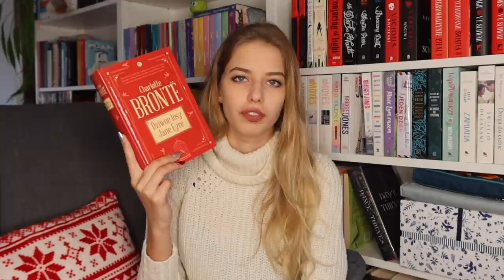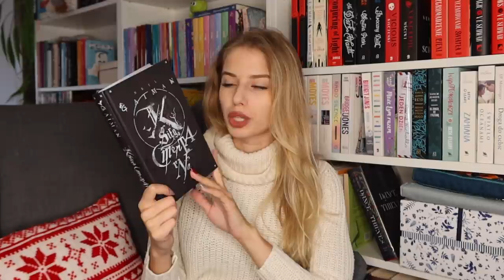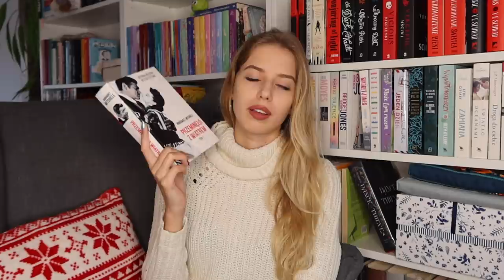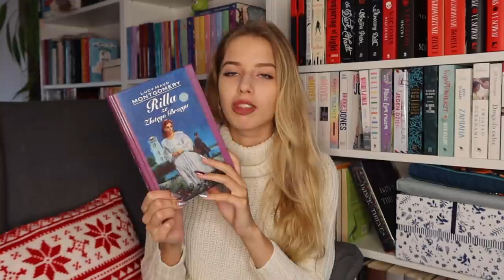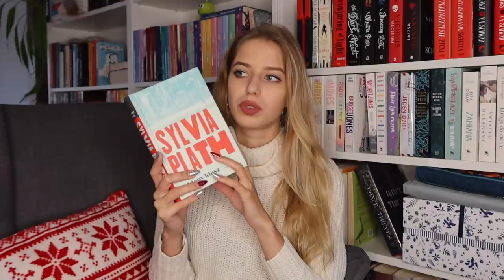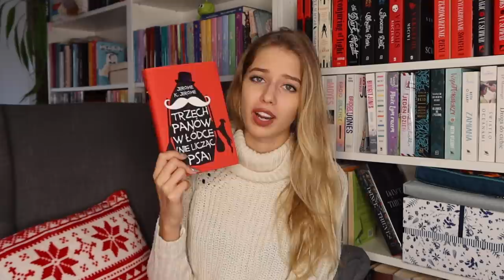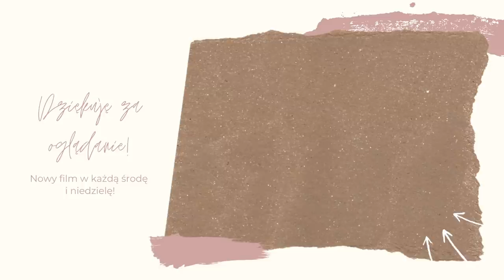Książkowy alfabet- polecenia od A do Z! 🔡📚 | Dr Book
Dzisiaj polecenia książkowe na każdą literę alfabetu!

O mnie
📚 Mam na imię Nikola, studiuję na WUMie. Kocham czytać, (ale chyba to już wiecie). Co ciekawe, czytając książki bardzo często słucham muzyki, więc to kolejna nieodłączna rzecz mojej codzienności. W Warszawie mieszkam z trzema kociakami, a w domu rodzinnym mam dwa psiaki.

MUZYKA
Biblioteka Artlist.